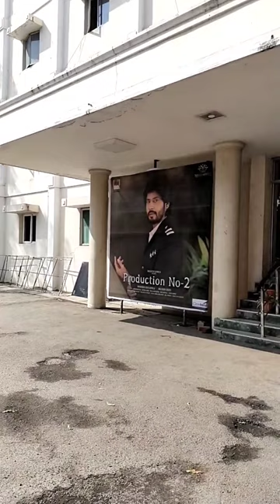BiggBoss Amardeep New Movie Launch